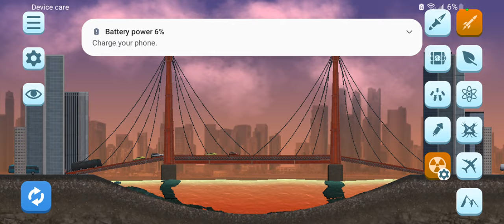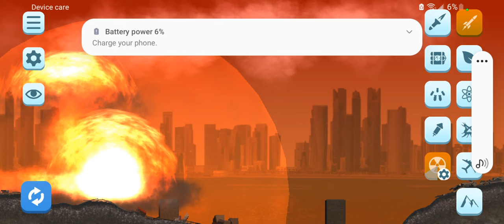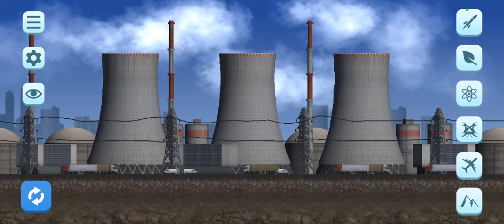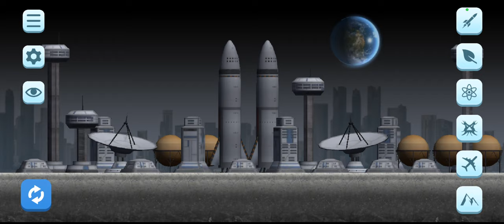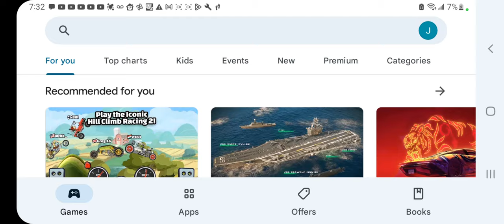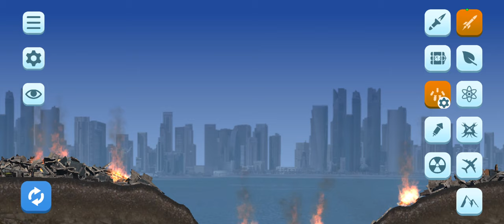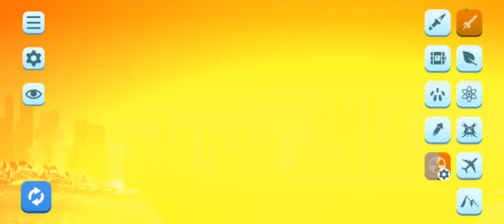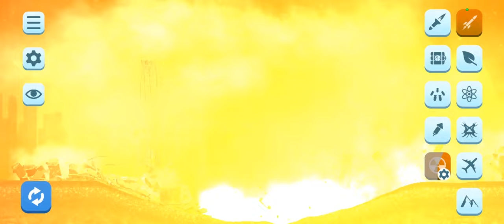Playing City smash for the second time